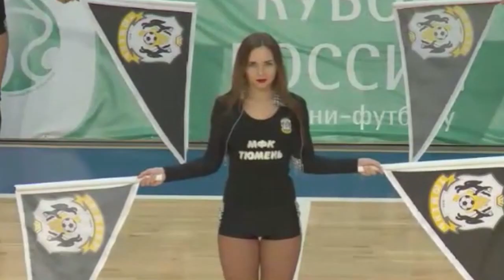Лучшие голы января (МФК «Тюмень»)